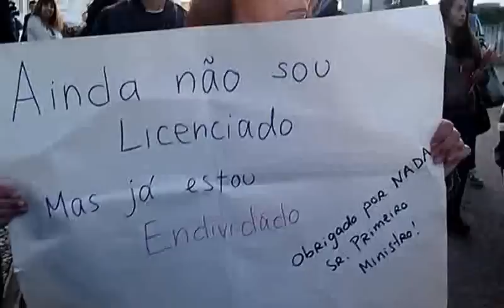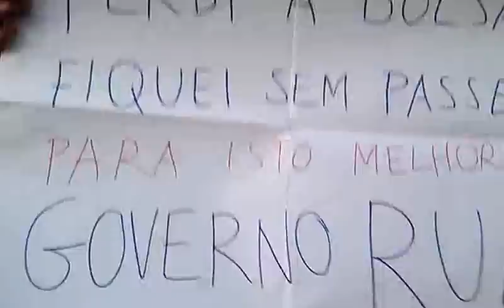Miguel Relvas vaiado e corrido do ISCTE(parte 2)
Miguel Relvas vaiado e corrido do ISCTE
19/02/2013